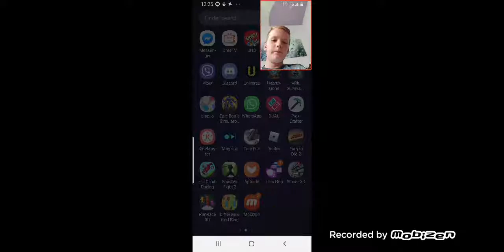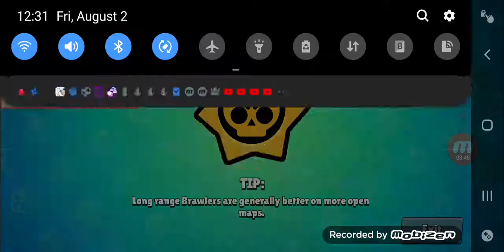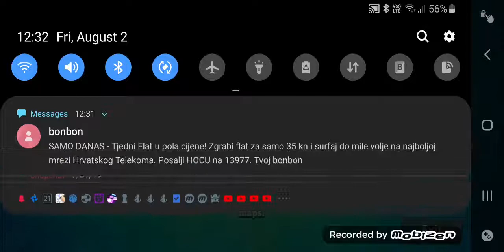August 21, 2019